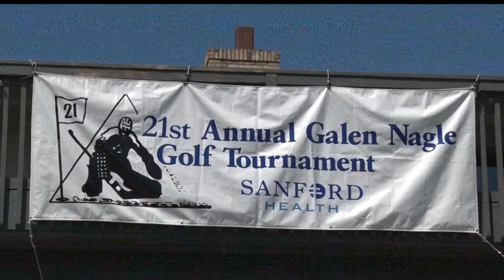Galen Nagle Remembered at 21st Annual Golf Tournament